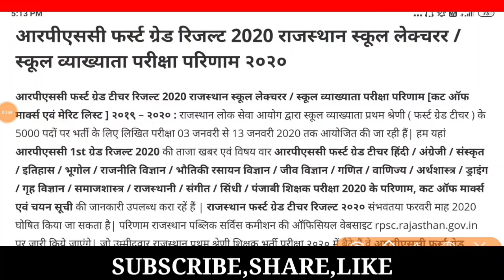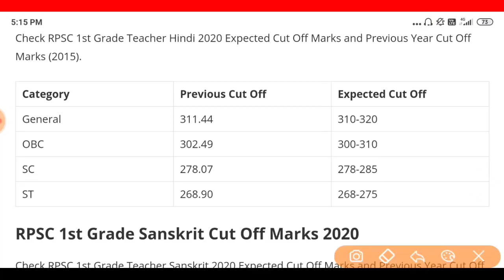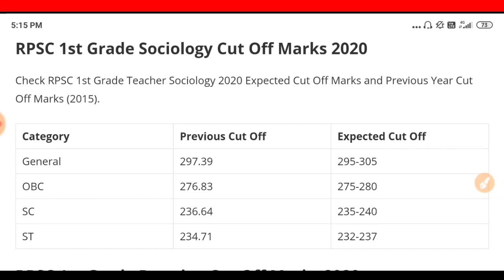Rpsc 1st Grade Exam Result 2020.official cutoff Marks Declared.rpsc Result Date Declar.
Rpsc 1st Grade Exam Result 2020.

Rpsc 1st Teacher Exam 2020.And cutoff Marks Declared.

More features

*Biology Books ( NEET 31years previous year papers solved,NCERT,Errorless Solved )
*IIT-JEE Mains 2020 crash course- Video lectures
* NCERT,DC Pandey, RD Sharma jaisi aur bhi books solved, video solutions ke saath
& much more

Rpsc 1st Grade Exam Result And Cutoff Marks